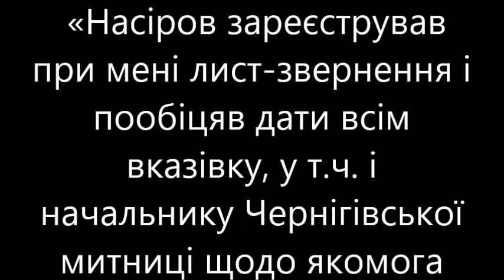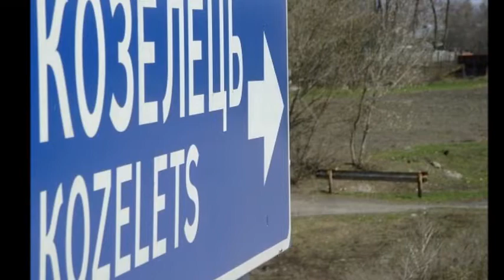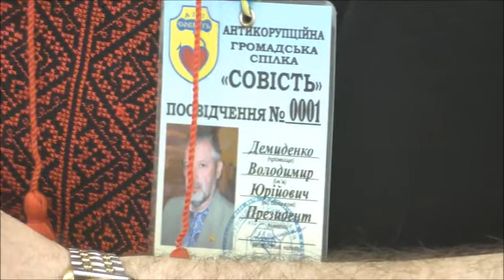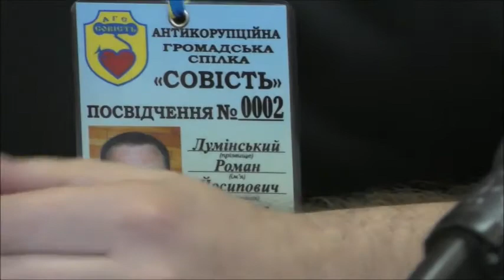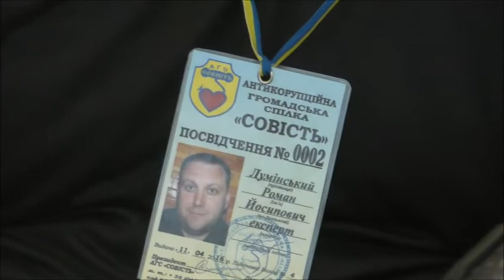Керівництво Чернігівської митниці створює проблему для підприємців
Ситуація навколо вантажного терміналу у Чернігові загострюється